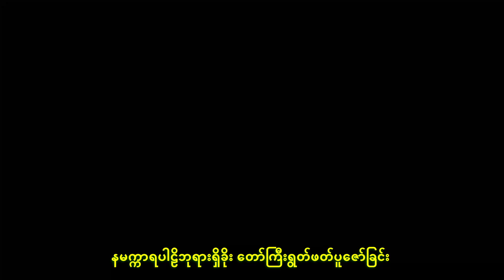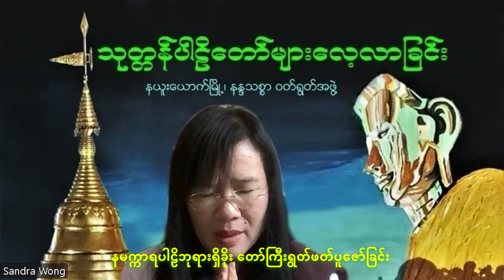နမက္ကာရပါဠိဘုရားရှိခိုး တော်ကြီးရွတ်ဖတ်ပူဇော်ခြင်း Sandra Wong (Nandathitsa Reciting team)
နမက္ကာရပါဠိဘုရားရှိခိုး တော်ကြီးရွတ်ဖတ်ပူဇော်ခြင်း Sandra Wong (Nandathitsa Reciting team) August 15th 2022